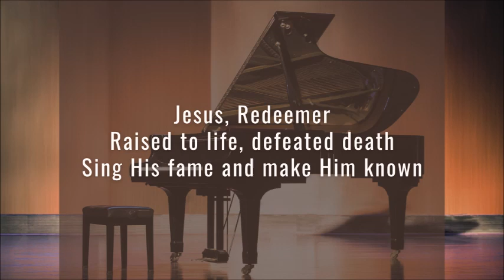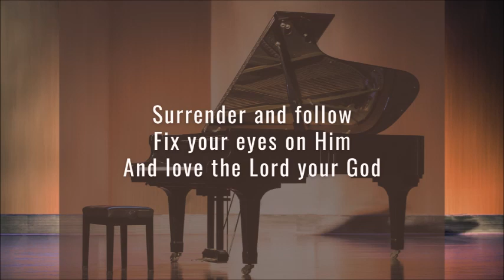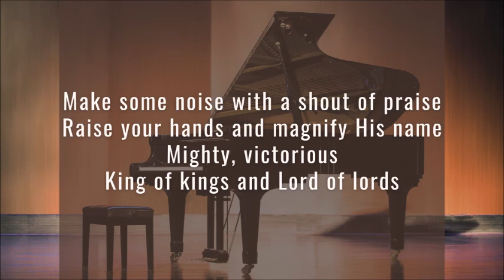Make Some Noise (Official Lyric Video)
Words & Music by Natalie Beall
 2020